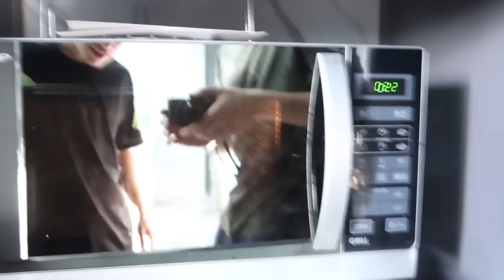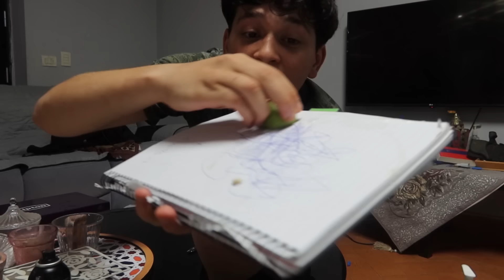فضحت 50 خرافه في 5 ساعات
سوشيال ميديا:
•التيك توك: Yassienahmed99@
سناب تشات: Yassien.2003@
تويتر: Yassienahmed99@